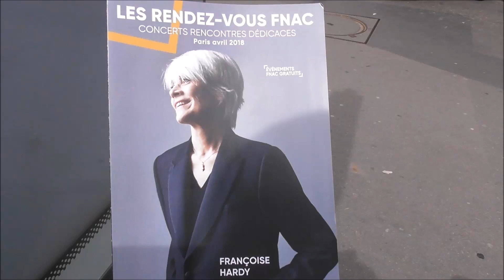Françoise HARDY en séance de dédicace @ Paris le 14 avril 2018